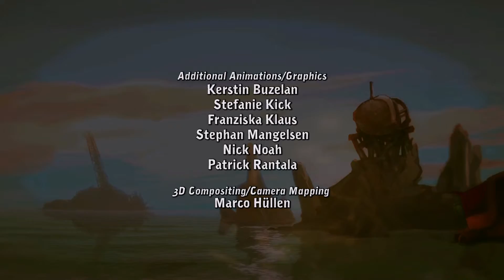Deponia: The Complete Journey - 011 - Und weiter zum zweiten Abschnitt